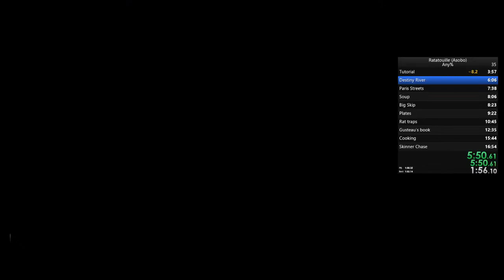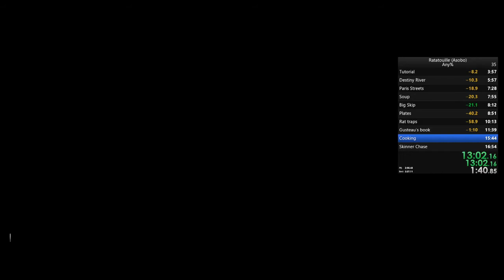Ratatouille Any% Speedrun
some mistakes and low risk run.